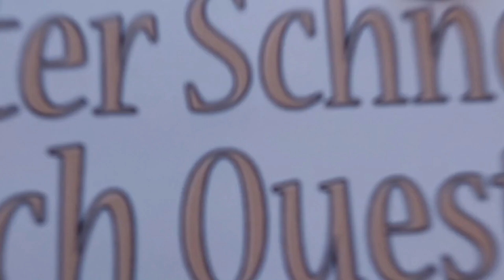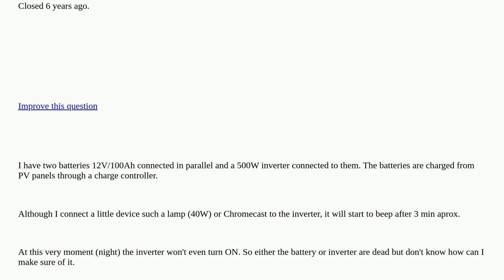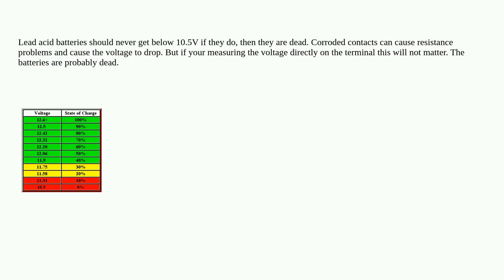Electronics: Power inverter beeping closed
Power inverter beeping closed

  inverter batteries solar-energy